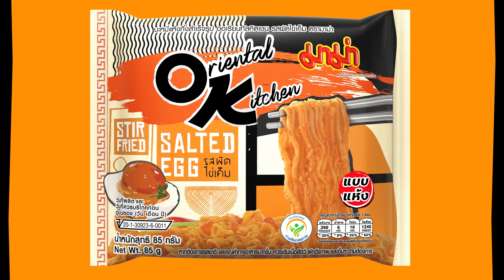MAMA Salted Egg เฉลย